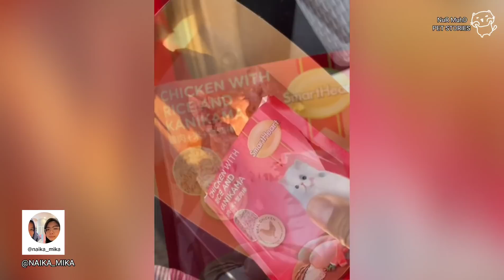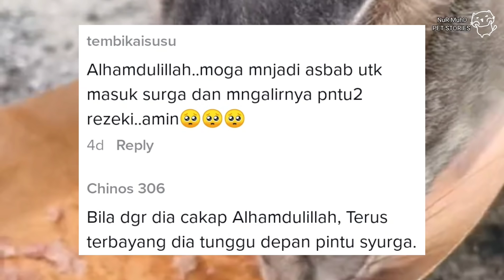VIDEO KUCING UCAP 'ALHAMDULILLAH' BUAT WARGANET TERKEJUT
BERIKUT ADALAH BEBERAPA BARANGAN KUCING/ANJING YANG BOLEH ANDA BELI PADA HARGA YG BERBALOI :

1. TEMPAT MINUM KUCING / FOUNTAIN 1.5 L :
2. TEMPAT MAKAN KUCING SMART FEEDER AUTOMATIC
3. Catit Scratcher With Catnips
4. ANTI KUTU KUCING Flea Tick Treatment Pet Anti Flea and Tick
5. High Vitamin Creamy Cat stick Snack Makanan Snek Kucing With Vitamin A,B & D, 15g
6. Pet Clothes Cute Baju Kucing Nipis Comel Baju Raya
7. Pet Clothes Dog Cat Baju Kucing betina
8.Large Cat Tree Cat Condo Bed Scratcher House Cat Tree /Cat Scratcher / Rumah kucing